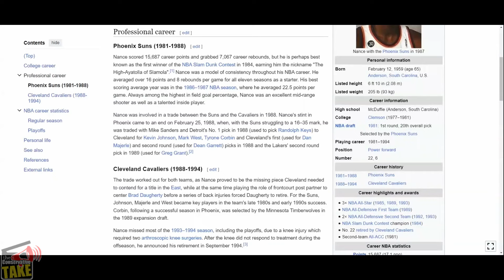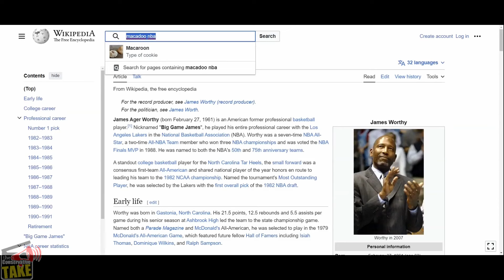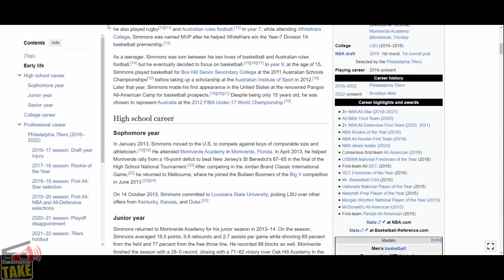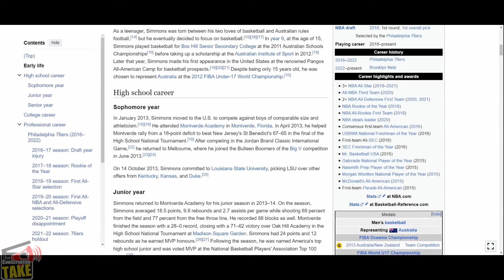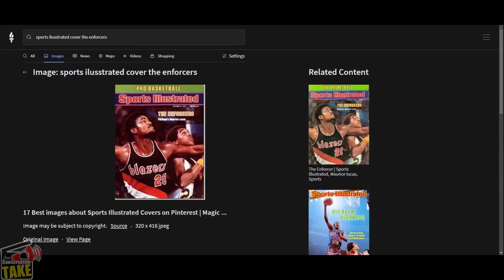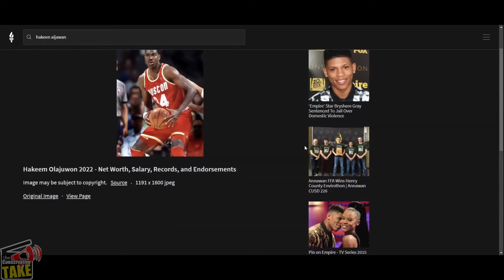Why is the NBA SO Wimpy!? - TOGGP Episode 8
Join Kyle and Greg in episode eight of the Old Glory Games Podcast as they explore the evolution of NBA player physiques and their impact on the game. This episode compares legendary players like Larry Nance with today's leaner athletes, discussing how changes in player builds have influenced the style and intensity of basketball. The hosts debate whether the modern NBA has become too soft and how this affects game quality. Featuring a blend of nostalgia, analysis, and humor, this episode is a must-listen for fans who cherish the sport's rugged past while grappling with its nuanced present. Tune in to engage in a lively discussion on the changing face of basketball.

0:00 Introduction and Welcome
0:23 Episode Introduction
1:03 Discussion on Larry Nance
3:29 NBA Players Today vs. Past
4:14 Impact of Nuanced Game
6:03 Comparing Physicality of NBA Players
8:00 Examples of Skinny NBA Players
10:05 Impact of Rule Changes on Physical Play
12:00 Defensive Three-Second Rule
14:08 Old School NBA Enforcers
17:00 Fundamental Skills and Modern NBA
19:04 Steph Curry's Impact on the Game
22:15 Jokic's Versatility
27:32 Appreciating Centers' Skills
30:15 Influence of And1 Culture
33:40 Younger Players in the NBA
37:00 Physically and Mentally Prepared for NBA
42:19 Closing Remarks and Hopes for NBA's Future

Both are free to sign-up. YouTube frowns on extensive external links in videos.

Rumble: @TCT_USA
Truth Social: @theConservativeTAKE